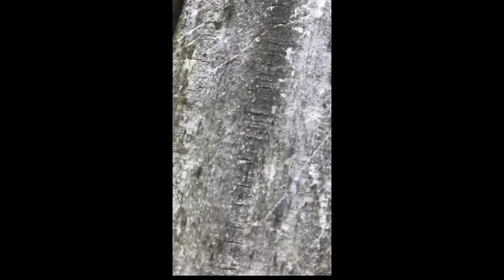5-Foot Alligator Captured by Man While Fishing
A man in Texas City landed a catch to remember from his backyard creek recently, after he was shocked to see an 5-foot alligator at the end of his line.
Credit: Ruben Suarez Jr via Storyful